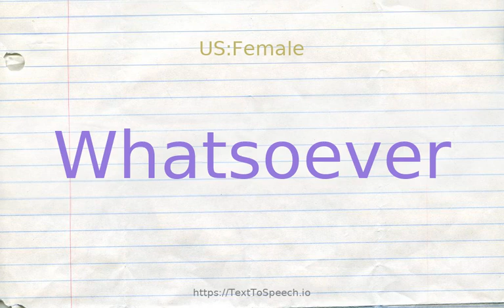How to pronounce whatsoever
Learn how to say Whatsoever in English correctly with TextToSpeech.io free pronunciation tutorials. American & British English pronunciation of male & female voices provided in videos. Check them out!

    Whatsoever definitions:
    (s): one or some or every or all without specification; "give me any peaches you don''t want"; "not any milk is left"; "any child would know that"; "pick any card"; "any day now"; "cars can be rented at almost any airport"; "at twilight or any other time"; "be